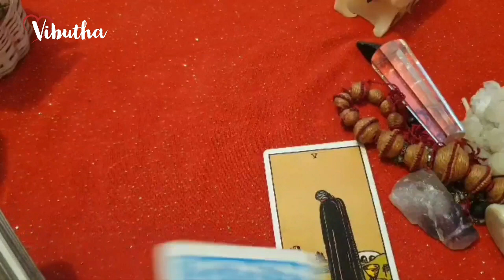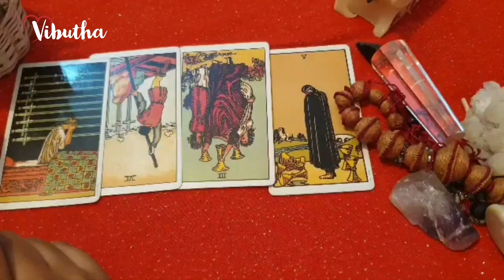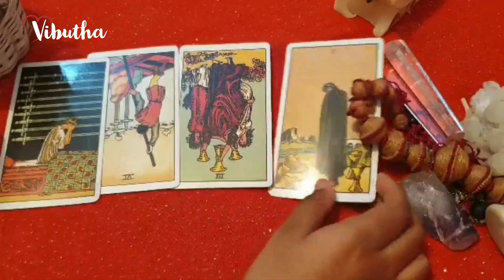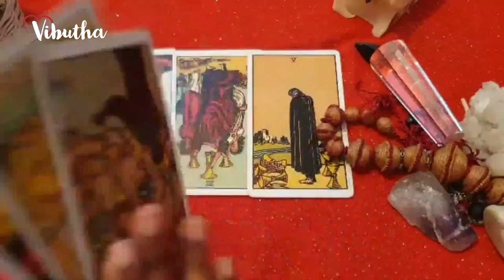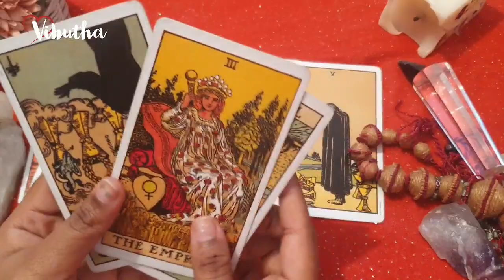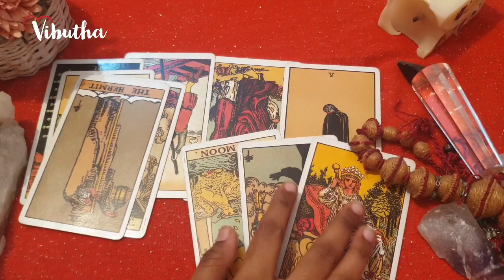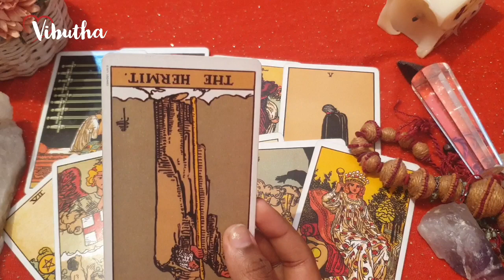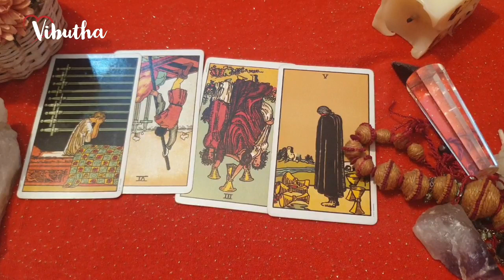Cancer ♋ They feel guided to you by the universe !! ♋ daily love tarot reading 26 June 2020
Hi guys !